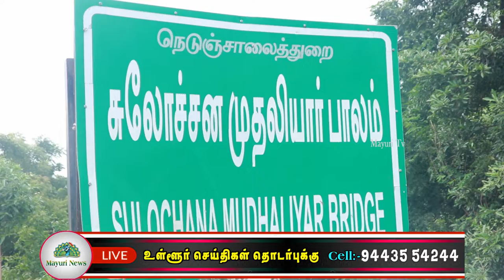சுலோச்சனா முதலியார் பாலத்தின் 179 ஆவது பிறந்தநாள் விழா | sulochana mudhaliyar bridge | mayuri tv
தனிமனித கொடையாளி சுலோச்சனா முதலியார் பாலத்தின் 179 ஆவது பிறந்தநாள் விழா கொக்கிரகுளம் சுலோச்சனா முதலியார் பாலத்தின் முகப்பில் சிறப்பாக நடைபெற்றது. பாலத்தின் முகப்பில் உள்ள கல்வெட்டுக்கு மாலை அணிவித்து சிறப்பு செய்யப்பட்டது. ஒருங்கிணைப்பாளர் முனைவர் கவிஞர் கோ கணபதி சுப்பிரமணியன், வரலாற்று ஆய்வாளர் டாக்டர்.S சண்முகம்,  ஆகியோர்,தலைமை தாங்கினார். வழக்கறிஞர் வி.டி. திருமலையப்பன், கவிஞர் சு.முத்துசாமி ஆகியோர் முன்னிலை வகித்தனர். சிறப்பு விருந்தினராக சுலோச்சனா முதலியாரின் 6 ஆவது தலைமுறை (எள்ளு பேரன்) திரு.தி.ப.பக்தவச்சலம், அவரது துணைவியர் கமலம், மகள் கிருத்திகா ஆகியோர்,மாலை அணிவித்து சிறப்பு செய்தார். சுலோச்சனா முதலியார் பாலத்திற்கு மலர்தூவி மரியாதை செய்யப்பட்டது. முன்னதாக சுலோச்சனா முதலியார் ஆறாவது தலைமுறை எள்ளுப்பேரன் பக்தவச்சலம் அவர் துணைவியார் கமலா மகள் கிருத்திகா ஆகியோரை மாநகர காவல்துறை ஆணையர்.டி.பி. சுரேஷ்குமார் பாராட்டி பொன்னாடை அணிவித்து புத்தகப் பரிசு வழங்கினார்.